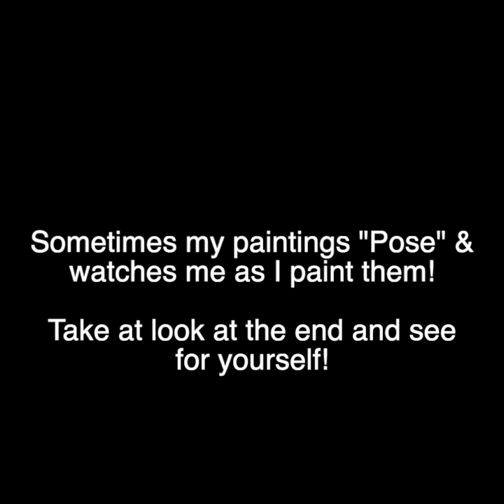Some of my paintings occasionally pose while painting in process. Please click and watch to the end!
I enjoy embracing technology in my journey without limit in some of my paintings.